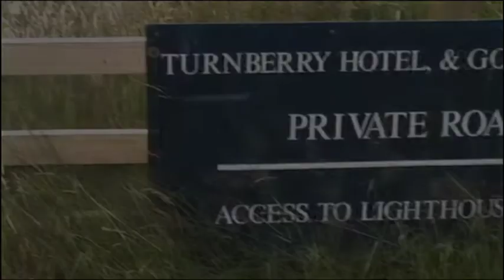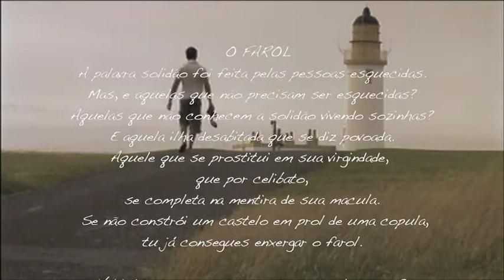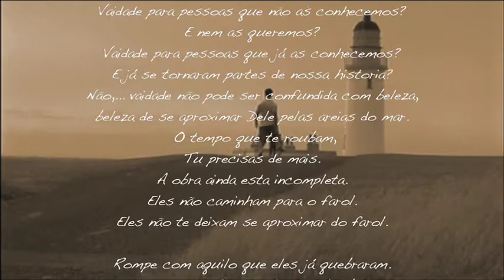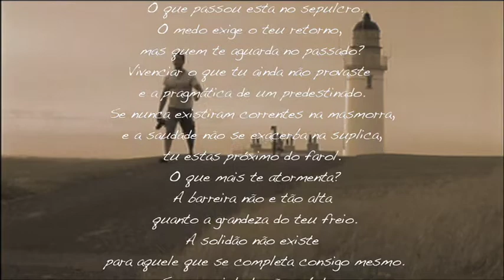TURNBERRY LIGHTHOUSE - SCOTLAND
RAFAEL ALENCAR TAKES YOU TO SOUTH AYRSHIRE IN WESTERN SCOTLAND TO VISIT THE TURNBERRY LIGHTHOUSE

camera: Douglas DeChillo